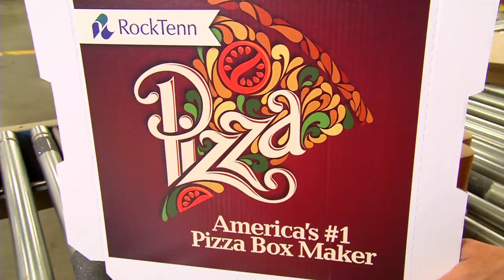RockTenn Making Pizza Boxes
This video was created primarily for trade show use to illustrate RockTenn's automated pizza box manufacturing and printing system for Pizza Boxes. They create pizza boxes for Pizza Hut, Domino's, Papa John's, Godfather's, California Pizza Kitchen and many more. RockTenn Director Don Reggio worked with editor Michael Koepenick to create over15 different custom versions for their clients.